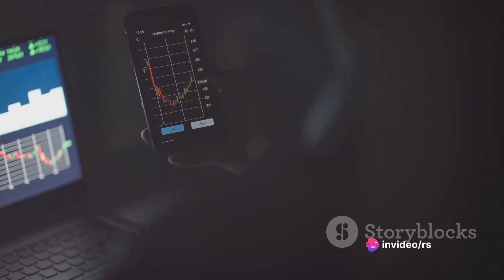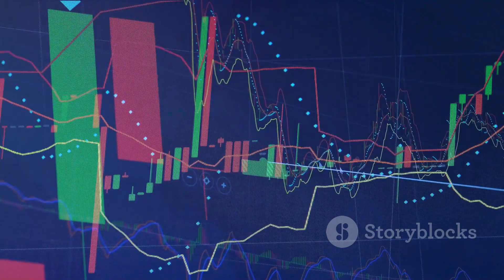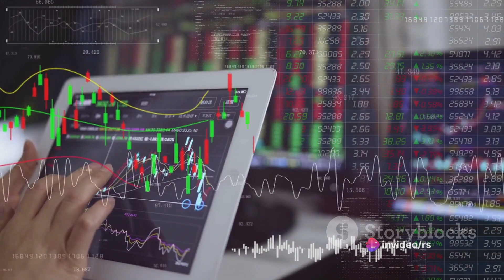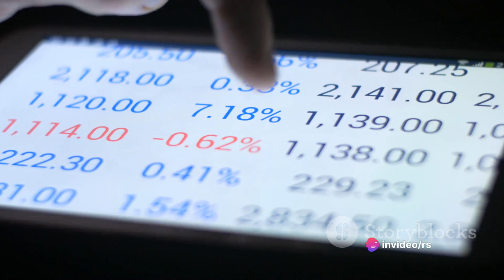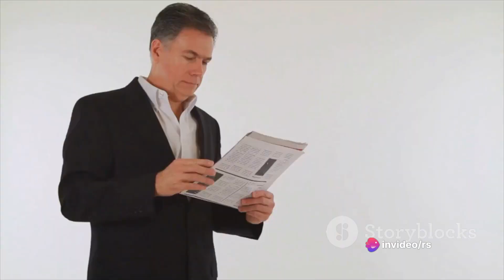Unlock Financial Freedom: A Beginner's Guide to Stock Market Investing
Unlock the secrets of the stock market and invest like a pro with our comprehensive guide for beginners! 📈💼 Whether you're looking to grow your wealth or secure long-term investments, this video has got you covered. We'll walk you through the fundamental financial principles you need to know, demystify the complexities of the stock market, and provide practical tips for successful trading. 📊💡 Don't miss out on this valuable knowledge - watch now and start making smart investment decisions!

OUTLINE:

00:00:00 Introduction - What is long-term investing?
00:00:56 The Process - Steps to Long-Term Investing
00:02:50 Key Takeaways - Why Long-Term Investing?
00:03:53 Conclusion - The Power of Patience in Investing